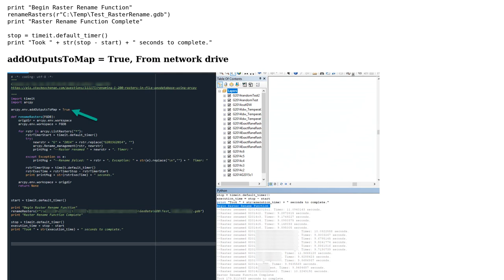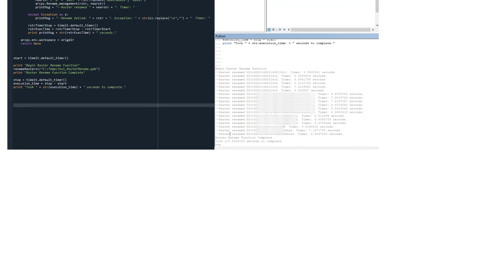GIS: Renaming 1,200 rasters in File Geodatabase using ArcPy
With thanks & praise to God, and with thanks to the many people who have made this project possible! | Content (except music & images) licensed under CC BY-SA | Music | Images & others | With thanks to user PolyGeo user Keggering user John C. King and the Stack Exchange Network Trademarks are property of their respective owners. You are responsible for your own actions.